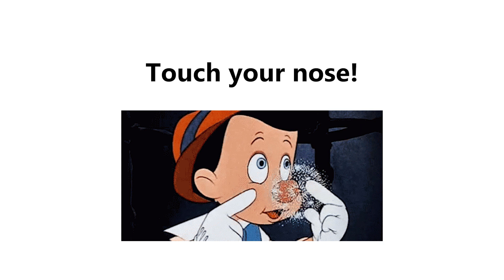This Video Will Play After An Ad!